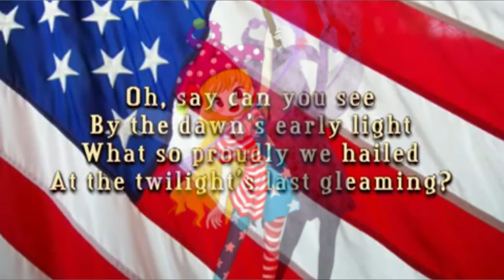Murica!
Nah

Is now irrelevant